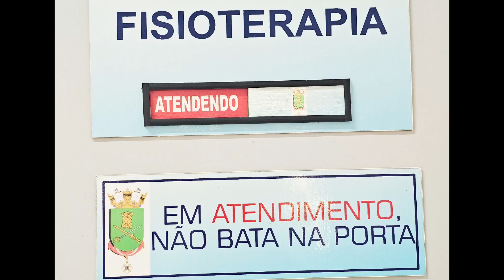PRIMEIRO DIA DE FISIO